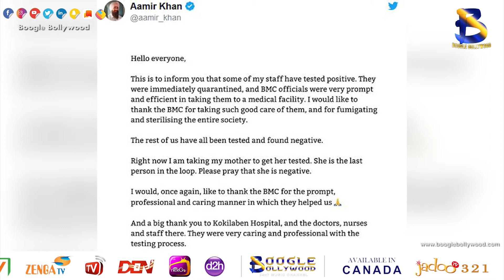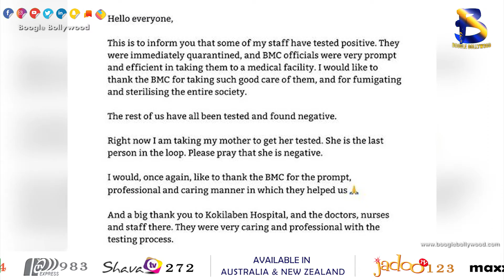Aamir Khan confirms his staff has tested positive for Covid-19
Aamir Khan shared in a statement that few of his staff members have tested positive for Covid-19 and were attended to by the BMC.